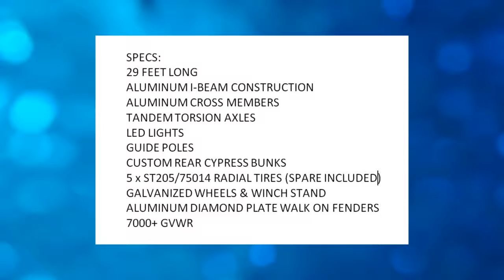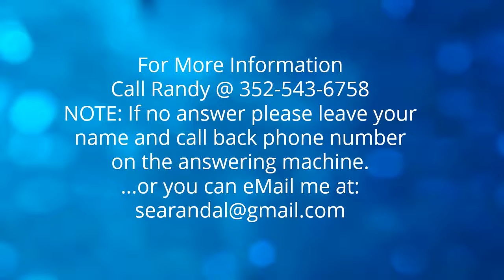Boat Trailer - All Quality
Boat Trailer 29 Feet Aluminum Tandem Axle